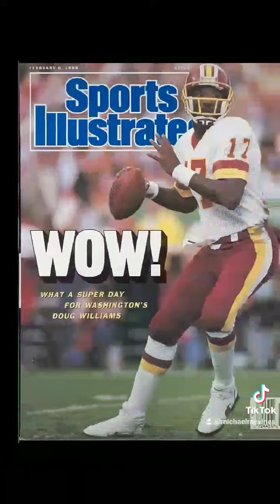Washington Redskins they were Legends..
My team part of my heritage  and the name wasn't RACIST IT WAS started by real Natives the name was ...I will always support the name and old players/ coaches that wore burgundy and Gold Redskins logo only  ..But never the new Washington football team or there new name ..2-2-22..